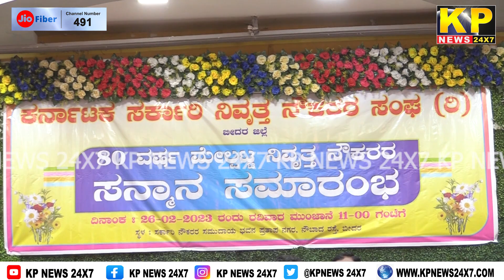The KP News 24x7 | 09 PM Bulletin-26 February 2023 Bidar Karnataka State & National News In Hindi.